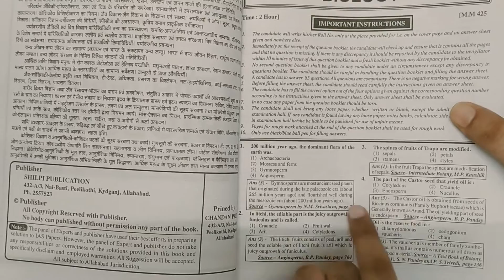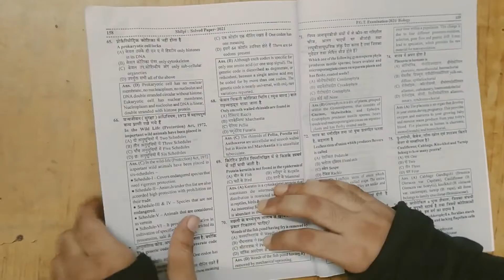UP PGT Biology previous year question paper with solution (English/Hindi) | 2002-2021 Papers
Also Watch
 IIT JAM Biotechnology 2023 syllabus detail discussion -